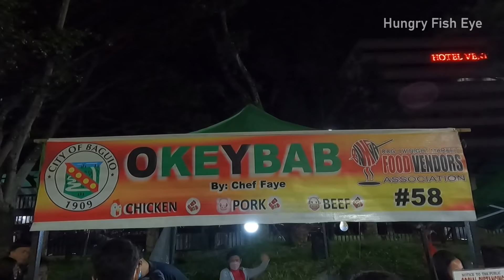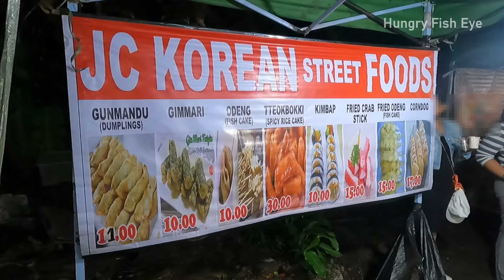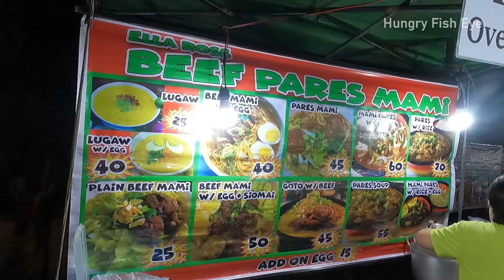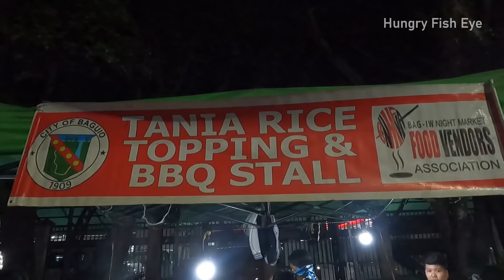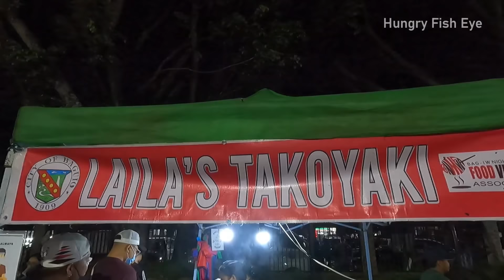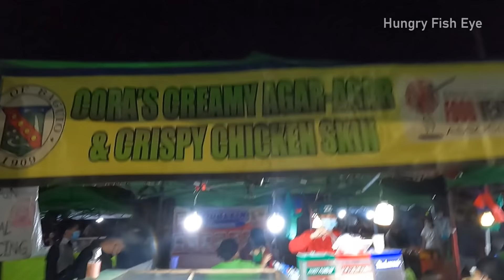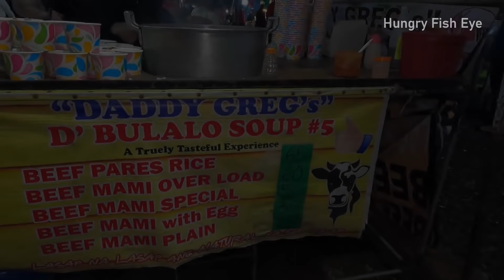BAGUIO CITY Night Market Street Food | Baguio City, Philippines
Location: Baguio Night Market | Along Harrison Road beside Burnham Park, Baguio City, Philippines

Bustling outdoor market, open from 8pm till 4 AM, with clothing, crafts & secondhand vendors & street food.